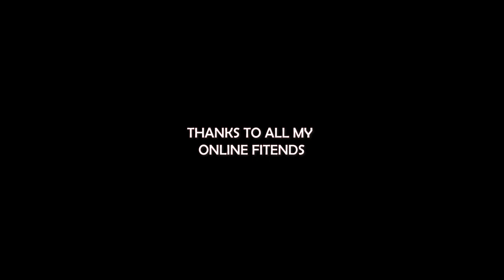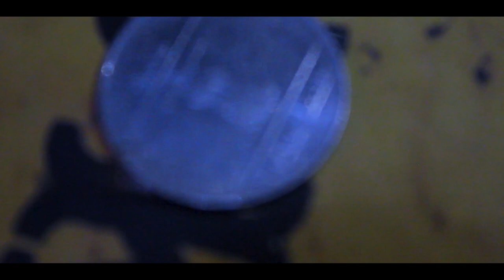Ouija/ Kannada short movie /by vid studio /Horror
this is a story based  on the  HORROR game OUIJA

This movie was made under 500 concept on TIMEThis movie tells you that the horror this movie is made on the game ouija

 made for entertain u all

direction:- Bhuvan Prakash

camera work:- shekar. BS
CAST :- Nithin Billava , Shekar , Bhuvan
SUPPORT:-  DRAVIDAN studio
PRAKASAM
GIVING WINGS TO YOUR  STORIES